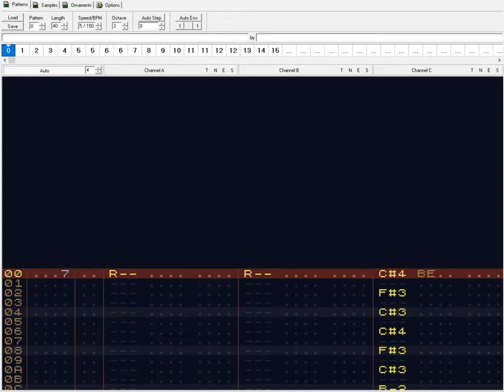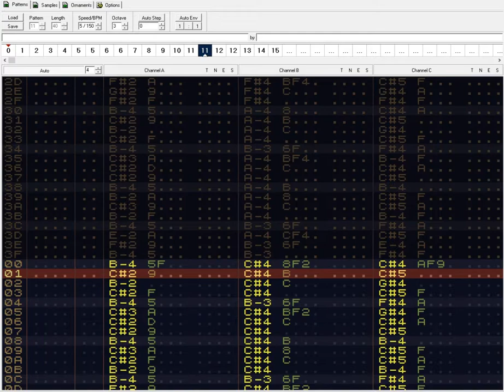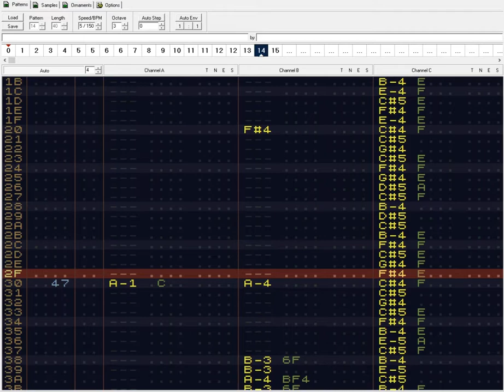ZX Spectrum Music: "Berlin School Electronic Music" by Yerzmyey - Vortex Tracker II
ZX Spectrum Music - Berlin School Electronic Music - Yerzmyey
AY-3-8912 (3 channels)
Vortex Tracker II editor for windows: